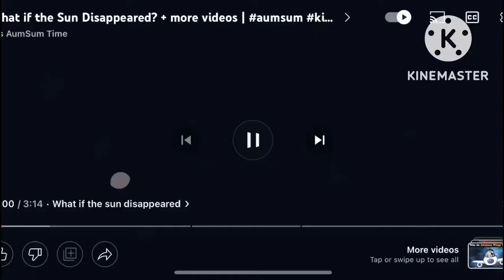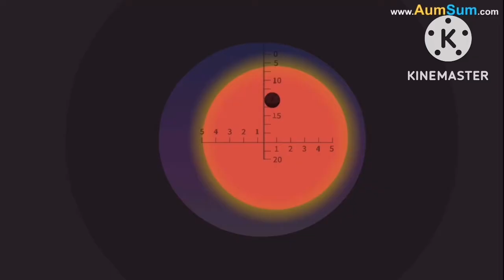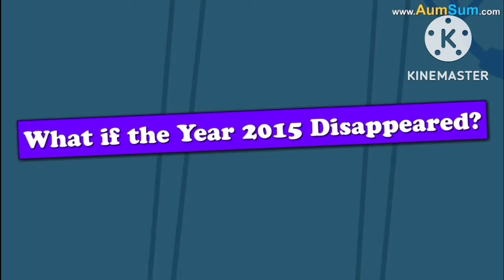AumSum: What If Years 2011 to 2020 Disappeared?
NOTE: The 2013 video was not on there, so I decided to upload this without the 2013 video.